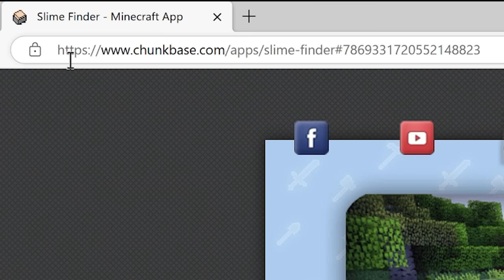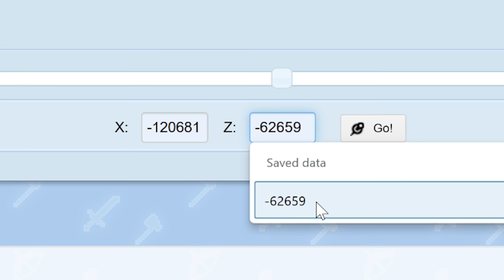มายคราฟ 1.20 - ตอนที่ 4 อยากได้ Slime Chunk เเต่ดันลืมไปว่าอยู่ในเซิฟที่มีตัวช่วยค้นหา - Mew World 4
วันนี้หมิวตั้งใจมาวัดดวงกับ Slime Chunk หรือเรียกง่ายๆว่า อยากหา บ้าน Slime เป็นพื้นที่ที่อยู่ต่ำกว่า Y ที่ 40 โอกาสใช่ประมาณ 1 ใน 10 ของ Chunk ทั้งหมดของมายคราฟ เส้นชังค์ดูได้จากการกด F3 + G บ้าน Slime เป็นพื้นที่ที่ slime เกิดได้ เเบบไม่สนเเสงสว่าง ไม่สนเวลา ไม่สนวันพระจันทร์เต็มดวงหรือไม่ เป็นเเหล่งฟาร์มชั้นดี
มายคราฟ 1.20 กลับมาเเล้วจ้า หลังจากหายไปนาน 1 ปี ในรอบนี้เราจะเริ่มเล่นใหม่ในโลกเดิม ! (รีตัวละคร)เพราะหมิวมองว่าโลกมายคราฟมีพื้นที่ตั้งใหญ่ จะสร้างโลกใหม่ทำไม? เราจะเก็บทุกอย่างที่มีให้เป็นประวัติศาตร์ของมายคราฟหมิวเวิลด์ เเต่ของที่มี ไอเทมที่มี (ของเก่า) จะไม่นำมาใช้ในซีรีย์นี้ เพราะอยากได้ฟิลลิ่งการเริ่มต้นใหม่
ใน Mew World 4 เป็นการเล่นในเเมพเดียวกับ Mew world 3 เเต่เริ่มเล่นใหม่ เริ่มจากศูนย์ ในพื้นที่ใหม่ ที่ห่างไกลจากโซนบ้านเก่า 100,000 บล็อก (โดยประมาณ)
- โลก Overworld ของที่สร้างไว้ยังอยู่ทั้งหมด เเต่ไม่เอามาใช้ในภาคนี้
- โลก The End  ถูกล้าง
- โลก Nether ถูกล้าง